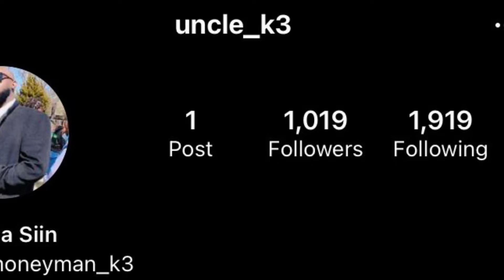TRYING THE SAWEETIE MEAL FROM MCDONALD’S FOR THE FIRST TIME (Food Review)